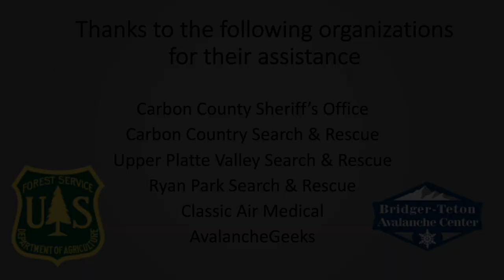Sierra Madre avalanche fatality; March 12, 2022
Two riders changed plans to avoid elevated avalanche danger in the bigger terrain near Bridger Peak. They saw no signs of unstable snow earlier in the day until one rider triggered this small slope. There is no avalanche forecast in the area though the CAIC's Steamboat - Flat Tops forecast zone six miles to the south carried a Considerable danger rating for the day.